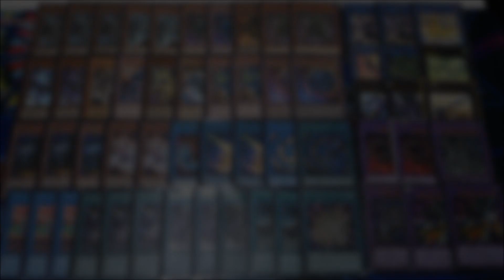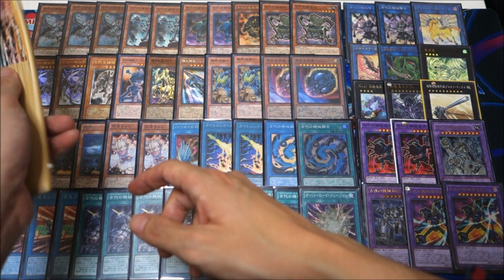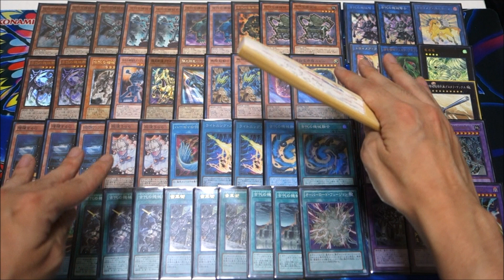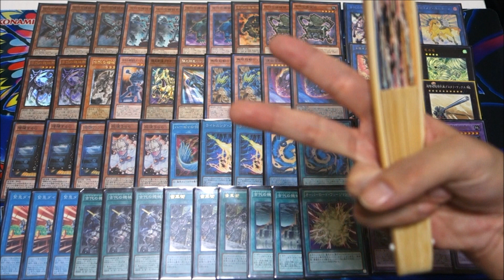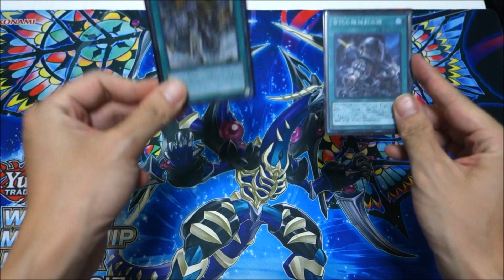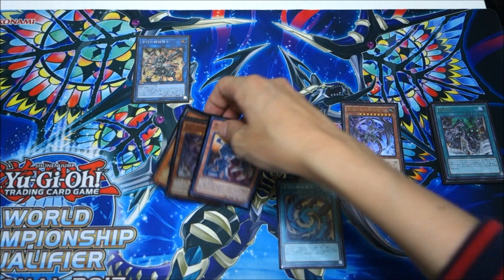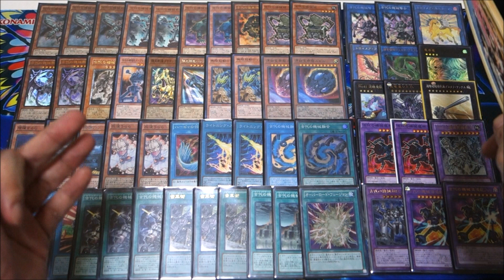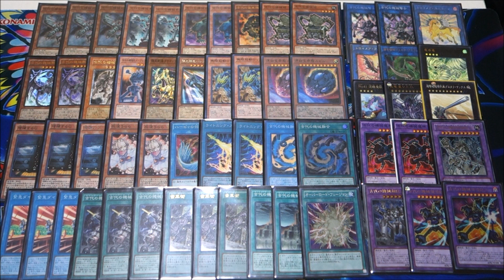【デッキレシピ】圧倒的破壊力！そして展開力！『古代の機械』編【遊戯王】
【アンティークギア】のデッキレシピです。
リンクヴレインズパック3で専用のリンクモンスターが登場し、今までとは比較にならない程の爆発力と安定性を得る事が出来ました。
アンティークギアカードをサーチするだけではなく「歯車街」をサーチ出来ると言うのが心憎いですよね！
後半に新規リンクカードを使ったワンキルルートなども紹介してますので是非ともご覧くださいませ！